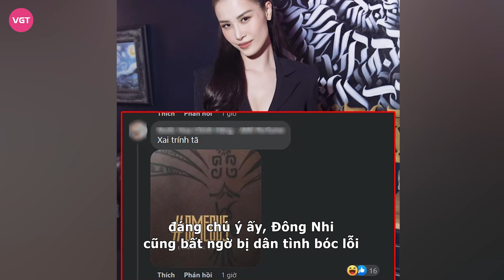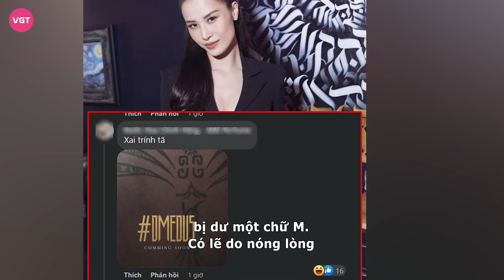Đông Nhi thông báo tái xuất nhưng lại gây tranh cãi với chi tiết này.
Sau thời gian chăm sóc gia đình nhỏ của mình hậu sinh nhóc tì Winnie, Đông Nhi gần đây đã rất chăm chỉ xuất hiện và trình diễn tại nhiều chương trình, sự kiện lớn nhỏ khác nhau. Tuy nhiên, fan vẫn đang mong ngóng một sản phẩm mới toanh tái xuất đúng nghĩa từ cô.
Và không để fan chờ lâu, mới đây, Đông Nhi đã có động thái rục rịch cho sự trở lại này. Thế nhưng, nữ ca sĩ vô tình lại bị netizen "bóc lỗi" chính tả.